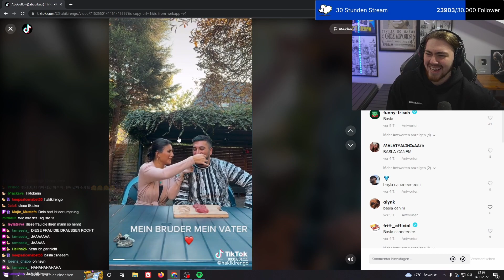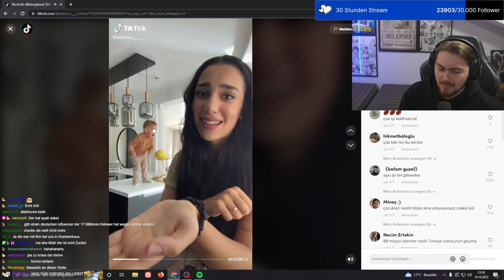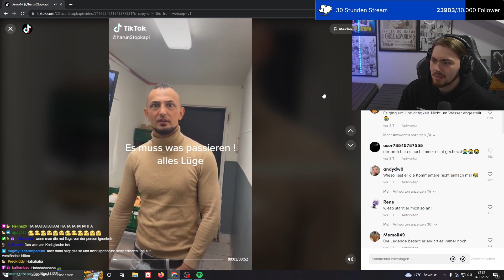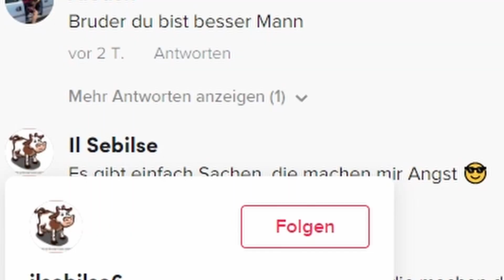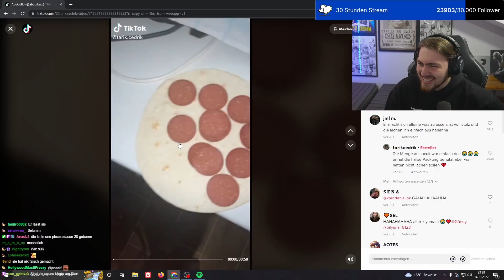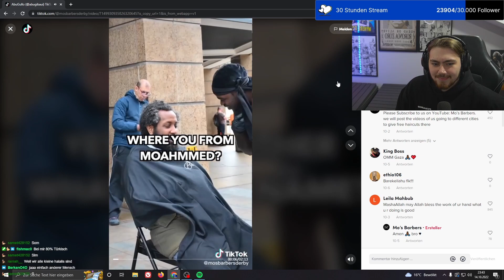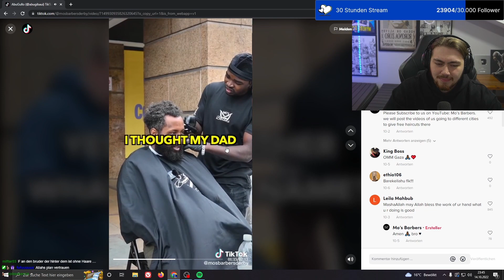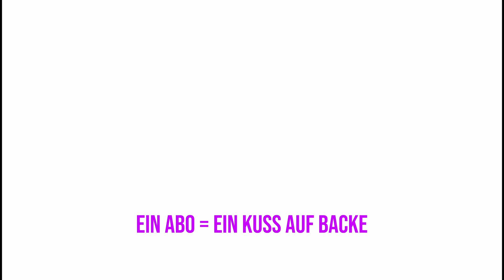Mein Löwe Mein Bär 🦁🐻 TikTok Reaktion | AbuGullo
Ich reagiere heute auf ein paar Videos auf Tik Tok. viel spaß

Mein Löwe Mein Bär 🦁🐻 TikTok Reaktion